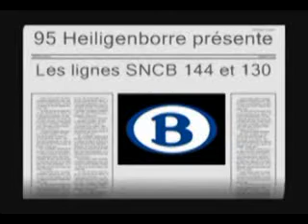Ligne SNCB 144 & 130